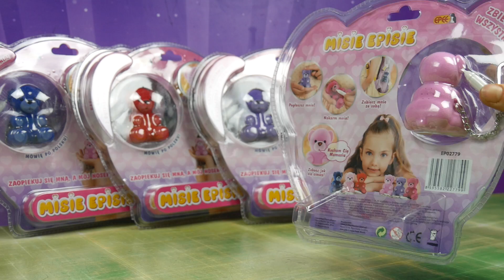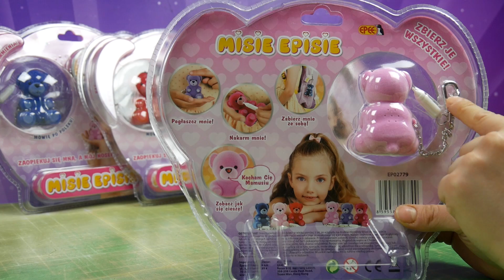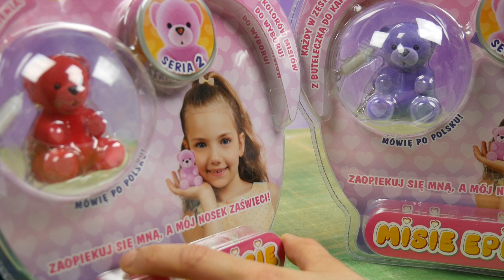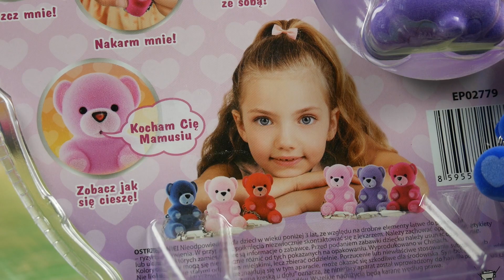Misie Episie - Biedronka - Epee - Unboxing